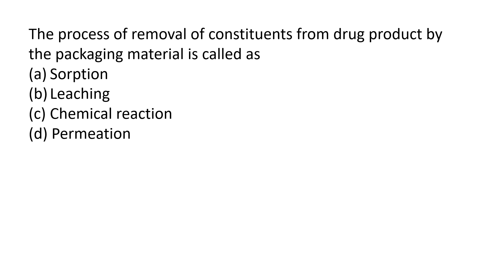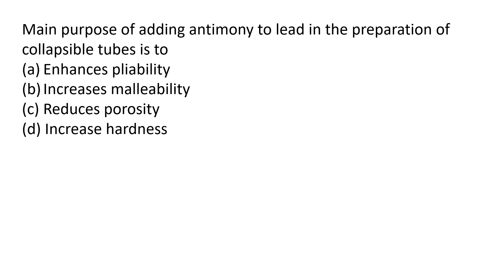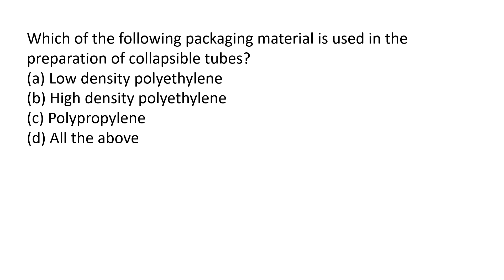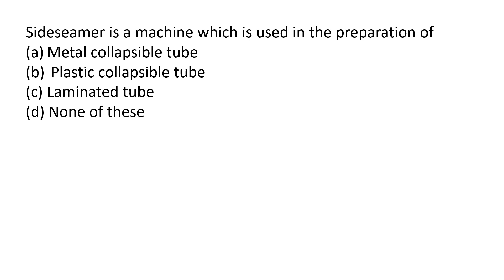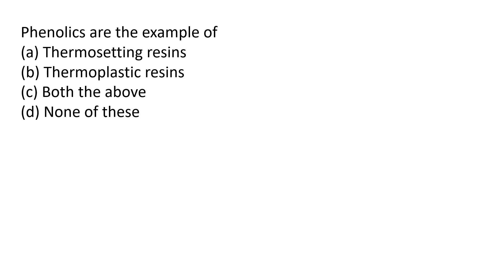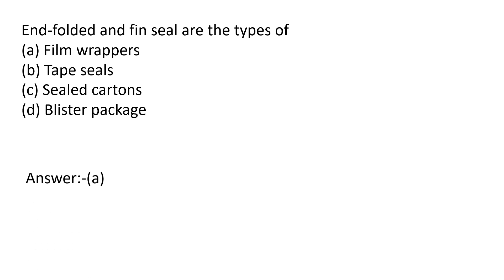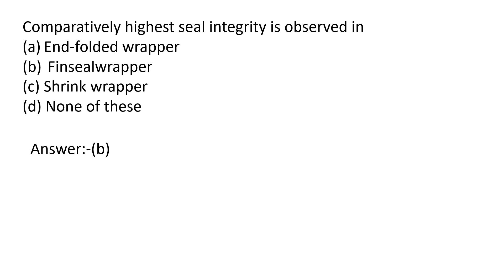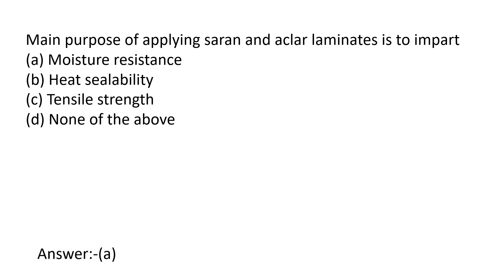d pharmacy exit exam LEC=09 PHARMACEUTICS, MISSION EXIT EXAM 2024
d pharmacy exit exam
exit exam
apa itu exit exam
b pharm exit exam
bp marine exit exam
chemistry exit exam
computer science exit exam
d pharm exit exam
d pharm exit examination kit
d pharma exit
exit exam
d pharmacy
online pharm d programs
pharm d degree
pharmd programs
pharm d
pharm d online programs
d pharmacy
pharm d degree
pharm d
doctor of pharmacy degree
d pharma course
pharm d course
doctor of pharmacy pharm d
pharm d doctor of pharmacy
pharm dr
pharmaceutics d pharma 1st year
pharmacognosy d pharm 1st year
pharm d colleges
diploma in pharmacy after 10th
d pharma online classes
d pharma 1st year online classes
ph d in pharmacy
pharm d meaning
d pharm 1st year
d pharm 2 year subject
d pharm 2nd year
d pharm 2nd year book
d pharm 2nd year subject name
d pharm book
d pharm subject
d pharma classes
d pharma classes in hindi
d pharma course in hindi
d pharma course subject
d pharma hindi
d pharma subject 1st year
d pharma subject first year
job after pharm d
job for d pharmacy
meaning of pharm d
pharm d course job opportunities
pharmacology and toxicology d pharmacy 2nd year
pharmacology d pharmacy 2nd year
pharmd requirements
online d pharma course
d pharmacy online
pharm d colleges near me
pharmd degree requirements
d pharma online course
ph d in pharmaceutical sciences
d pharma course online
d pharm distance education
after pharm d which course is best
pharmd meaning
short term courses after d pharmacy
d parmar pharmacy course
masters after pharm d
diploma in pharmacy colleges near me
pharm d in abroad
d pharma near me
d pharma course near me
about d pharm course
about d pharma
about pharm d
after b pharm pharm d course
after d pharm
after d pharm job opportunities
after d pharm what can i do
after d pharma
after d pharma course
after d pharma job
after d pharmacy job opportunities
after d pharmacy what to do
after dpharm what can i do
after pharm d
after pharm d courses
after pharm d what can i do
b pharm after d pharm
b pharm and d pharm
b pharm doctor
b pharma d pharma
b pharma m pharma
best course after d pharmacy
d farmasi
d forma course
d parmar pharmacy
d pharm 1 year subject
d pharm 1st year book
d pharm 1st year subject
d pharm 1st year subject name
d pharm after 10th
d pharm b pharm
d pharm course information
d pharm course near me
d pharm course year
d pharm requirements
d pharm second year subject
d pharm website
d pharm year course
d pharm years
d pharma 1st year classes
d pharma after 10th
d pharma after graduation
d pharma all subject
d pharma all subject 1st year
d pharma all subject name
d pharma book 1st year
d pharma course time
d pharma diploma
d pharma entrance
d pharma first year
d pharma first year book
d pharma first year subject
d pharma from ignou
d pharma information
d pharma institute near me
d pharma is a graduation degree
d pharma ke subject
d pharma me subject
d pharma meaning
d pharma online classes in hindi
d pharma requirements
d pharma second year book
d pharma subject 2nd year
d pharma subject list
d pharma subject name
d pharma university
d pharmacy after 12th
d pharmacy after course
d pharmacy after job
d pharmacy course after 10th
d pharmacy courses after 12th science
d pharmacy information in marathi
d pharmacy internship
d pharmacy job opportunities
d pharmacy near me
d pharmacy study
diploma in pharmacy after 12th
diploma in pharmacy book
dte d pharmacy
ignou d pharma
information about pharm d course
job opportunities after d pharmacy
job opportunities after pharm d
md after pharm d
meaning of d pharma
msbte d pharm
pharm d after b pharm
pharm d after d pharm
pharm d app
pharm d clinical
pharm d course after b pharm
pharm d course information
pharm d course years
pharm d doctor
pharm d information
pharm d is a doctor
pharm d students
pharm d years
pharmaceutics practical 1st year d pharmacy
pharmacy d pharma
pharmd information
phd after b pharm
phd after m pharm
phd after pharm d
second year d pharmacy subject
social pharmacy d pharma 1st year
subject in d pharmacy 1st year
subject of d pharmacy 1st year
subject of d pharmacy 2nd year
top colleges for pharm d
wbscte d pharmacy
www d pharmacy com
pharmd programs
online pharm d
pharm d programs online
best online pharmd programs